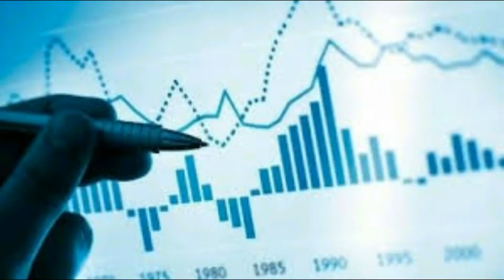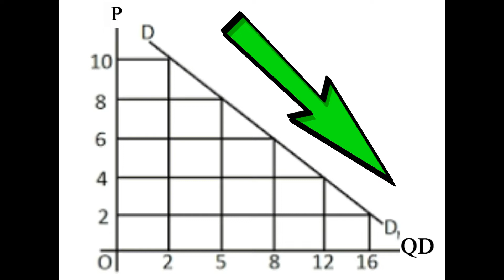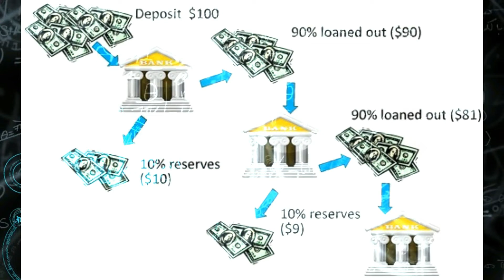Introduction Of Economics - ආර්ථික විද්‍යාව හැඳින්වීම - Econ Sinhala - Arthika vidyawa hadinweema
This video is my first lesson on economics. It is very important to identify that what is economics first. Is it Science ? or is it Art ?

Firstly i explain some definition which given by father of economics Mr. Adam Smith and on of best economics Lional robinsons. Secondly I explained the factors about science and art.

Econ can be either science or art.Someone can define it as it is science because economics consider to theoretical explanation about the subject. in other side it can be defined as art because econ also discussed how to use above theoretical knowledge in practical situations. Therefore econ can be defined as either Science or Art.

Arthika vidyawa kiyala kiyanne ekthara akarayakata vidyawak lesath thawath akaraya kalawak lesath hadunwanna pluwan. Mokada vidyawak kiyala kiyanne yam wenas nowan nishchith thorathuru niyamayan gana adyayanaya kirima.

මේ Video එකෙන් අපි කතා කරන්නේ ආර්ථික විද්‍යාව යනු කුමක්ද ? යන්නයි.

This video is useful for students who sit in GCE advance level ( A/L) exam in 2020, 2021 and 2022 also it is very useful for undergraduate student of business management and student who following professional accounting causes such as Chartered Accountancy (CA), CIMA, CMA, AAT

ගිණුම්කරණය විෂය සම්බන්ධ මගේ Video මෙතනින් බලන්න.